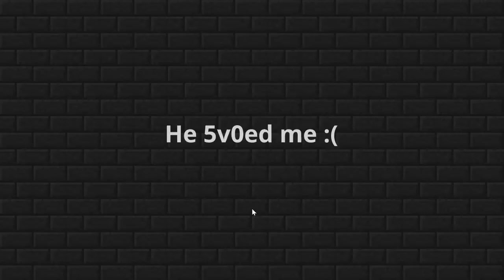I played Bridge Duels